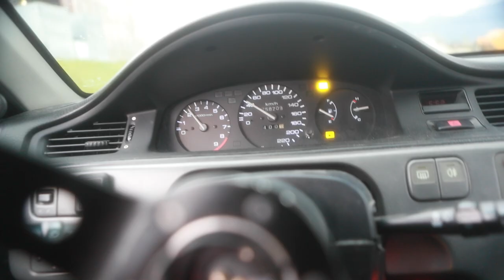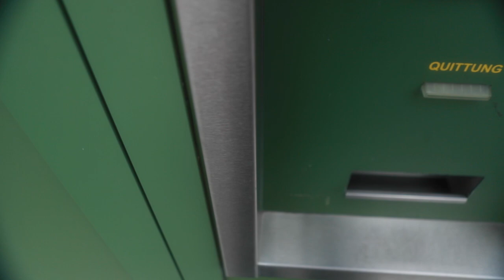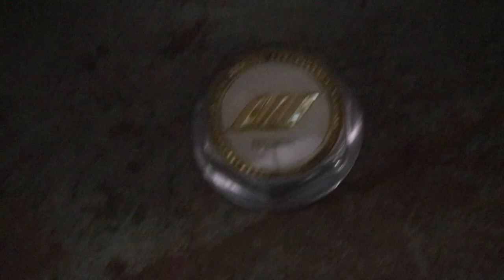2x Lexus GS300 - Summerwheels time!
Well, sold the Civic bought another Lexus.